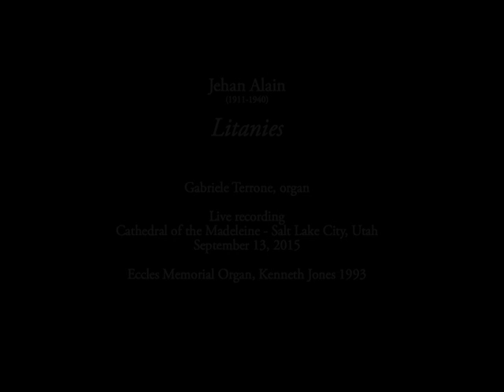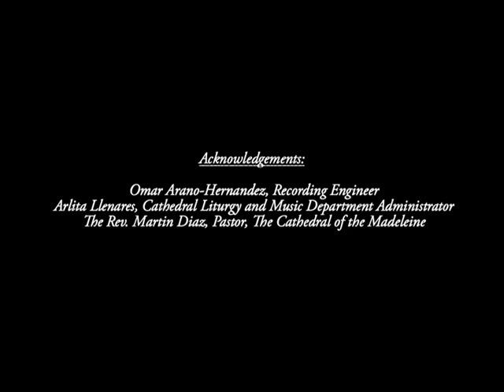Jehan Alain, Litanies | Gabriele Terrone, organ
Gabriele Terrone performs live Litanies by Jehan Alain at the inaugural concert of the 22nd Season of the Eccles Organ Festival.

Gabriele Terrone of Rome, Italy, is the Organist and Assistant Director of Music at the Cathedral of the Madeleine in Salt Lake City, Utah. Prior to his appointment at the Cathedral of the Madeleine, Gabriele Terrone served at the Papal Basilica of Santa Maria Maggiore in Rome, first as Assistant Organist then as Titular Organist since November 2011.

The Eccles Organ Festival is an internationally recognized organ recital series, which seeks to provide the highest quality and most engaging organ performances free of charge to Salt Lake audiences. At the same time, the Festival seeks to create educational opportunities for local music students by providing organ lessons, masterclasses, and public lectures, also free of charge. This festival takes place the Second sunday of each month from September through March (with the exception of December).